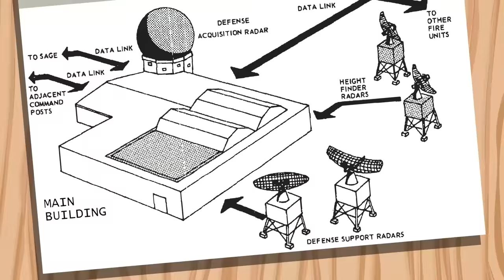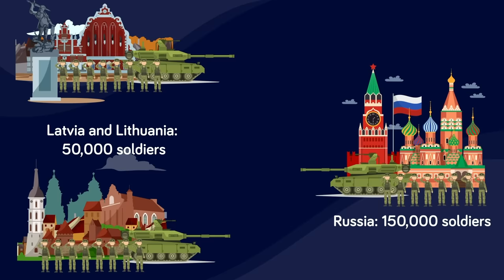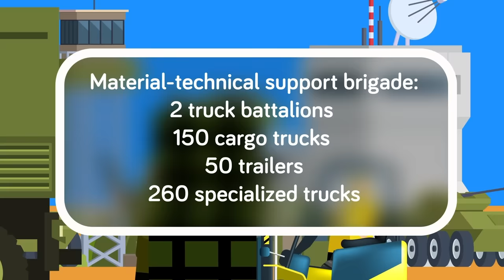Could Russia Win a War Against NATO?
It's a possibility that NATO is eyeing as an increasing likelihood given the invasion of Ukraine. What was once thought impossible, is now at the forefront for every member of NATO- could Russia really declare war on the alliance, and could it win?